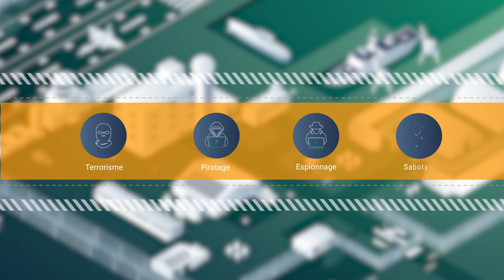Vidéo Animée | INEO Défense | Pharos Digital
Découvrez cette vidéo animée 2D réalisée pour  INEO Défense.

L'animation 2D a permis à INEO Défense de présenter ses solutions de défenses de site militaires de manière simplifiée et professionnelle.

Rendez-vous sur notre site pour plus de renseignements sur notre processus de production: ⬇️

⚡  PHAROS DIGITAL ⚡
Une agence de communication spécialisée dans la production de vidéos, la conception de sites web et le marketing digital. Nous aidons les entreprises à améliorer la visibilité de leur marque.